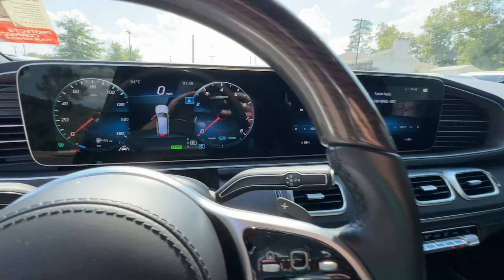2021 Mercedes-Benz GLS GLS 580 Marietta, Powers Park, Fair Oaks, East Cobb, Sandy Plains GA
Pre-Owned 2021 Mercedes-Benz GLS GLS 580 available at Malones Automotive located in 1827 Lower Roswell Rd, Marietta, GA, 30068.
Stock#: 6582 - VIN#: 4JGFF8GE5MA468164

Servicing the Marietta, Powers Park, Fair Oaks, East Cobb, Sandy Plains area.

Get a feel for the  2021  Mercedes-Benz GLS.  Let your dreams of grand luxury and rugged capability come alive in this superb GLS 4-Matic SUV. Full-size spaciousness sets the stage for premium comfort, while brawny muscle, driver-assist tech, and all-weather capability have your back on every adventure. These are just some of the great options this vehicle comes with: Apple Carplay®/Android Auto®, Head-Up Display, Front Massage Seats, Pre-Collision System, Wireless Charging Station, Panoramic Roof, Navigation System, Keyless Entry, Lane Keeping Assist, Fog Lamps. Don't miss the opportunity to enjoy the delights of grand luxury in this GLS 4-Matic SUV. Our team will give you an outstanding test drive experience. Stop in today!